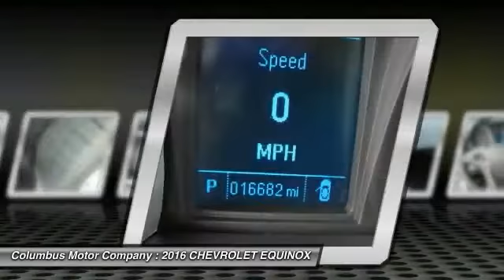2016 CHEVROLET EQUINOX Columbus NE CP6440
2016 CHEVROLET EQUINOX LT